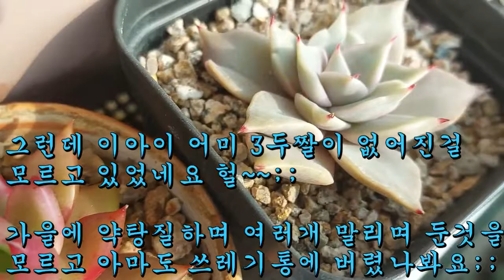오늘은 설날 즐겁고 행복한 명절 되세요 다육이와 함께~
안녕하세요^^  구독 과 좋아요로 사랑 주시면 감사하겠습니다.
여기는 밤새 눈이 많이 왔는데 녹고 있네요~

오고가는 귀성길이 힘들지 않길 바라며
안전운전 하세요.